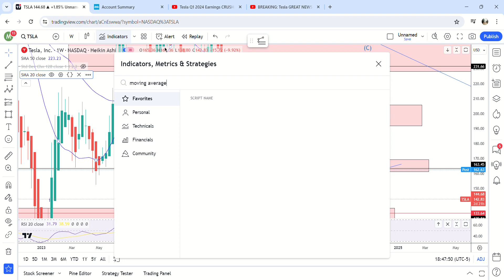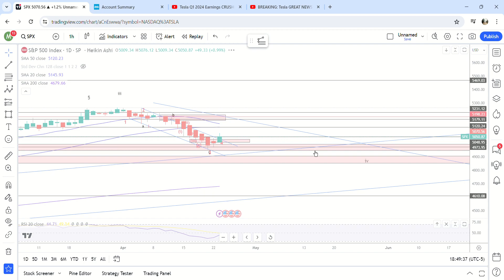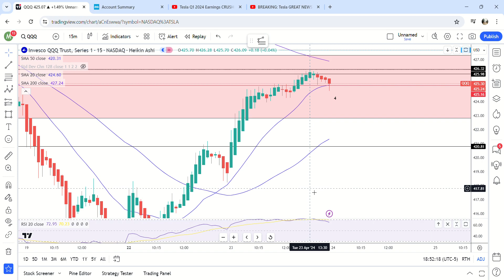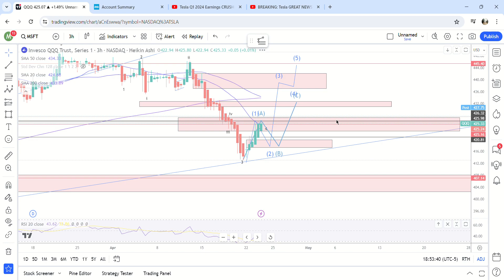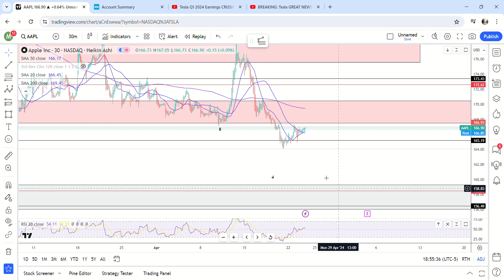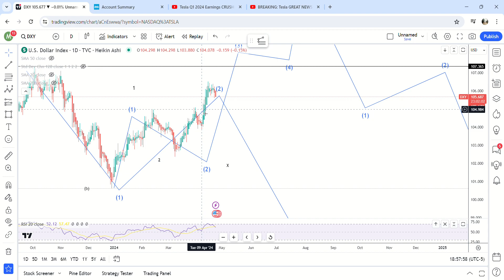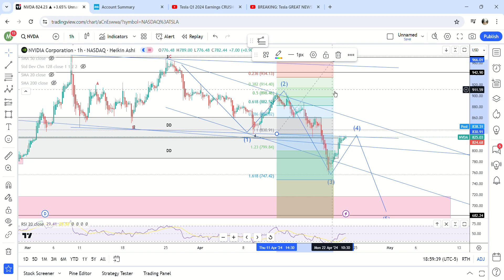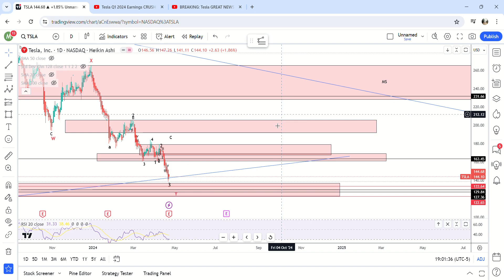Market Update 4/23 | Tesla Takes Off After Earnings. Downtrend Over?